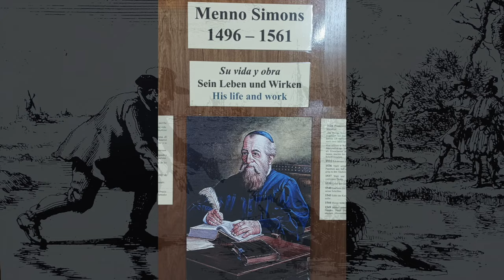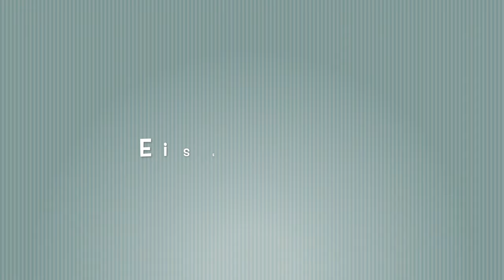Sehenswertes in Filadelfia / Chaco Paraguay (2023) Teil 5: Motorrad Abenteuer Südamerika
Historisches, Wildschweine und einige Kuriositäten, die wir in  Filadelfia, dem Herzen des Chaco, besucht und gesehen haben.

.und einen besonderen Dank für die herzlichen und schönen Begegnungen mit den Menschen, die wir kennenlernen durften aus der Gemeinschaft der Mennoniten!
Wir freuen uns schon sehr auf ein Wiedersehen!